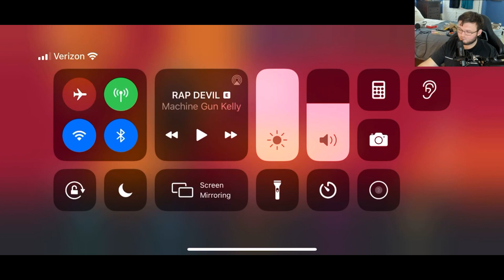WILL MADDEN 21 THE YARD BE POPULAR ON CONSOLE!? (MADDEN 21 MOBILE SNIPING SERIES)